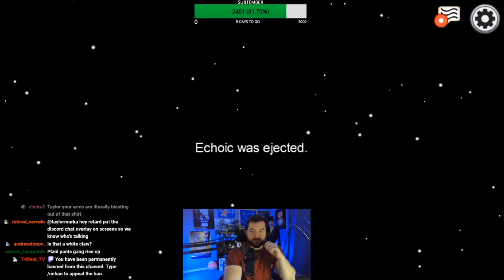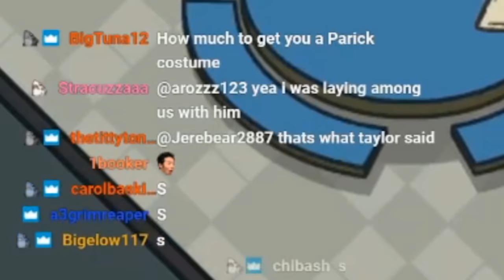Kyle’s Reverse Psychology Backfires! - PKA Plays Among Us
PKA Plays Among Us

         The PKA Clips YouTube channel is working to capture iconic highlights from PKA Podcast's new episodes every Saturday, as well as past episodes during the weekdays, so that new and old fans can enjoy different bits from the show over time and see how it has evolved into the podcast today.

• New Episode Clips Uploaded During the Weekend
• Old Episode Clips Uploaded During the Weekdays